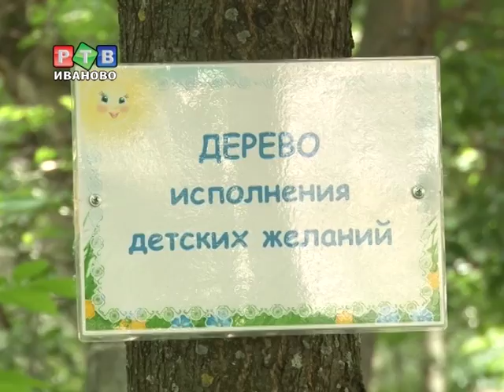В каком саду гулять интересней?